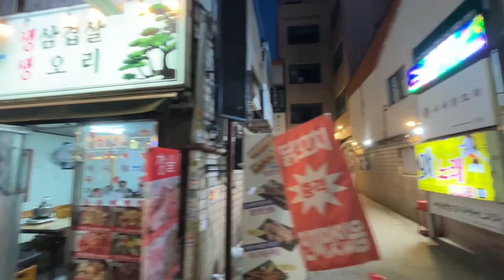[FreeVideoClip] Cityscape of Seoul 100 years ago area